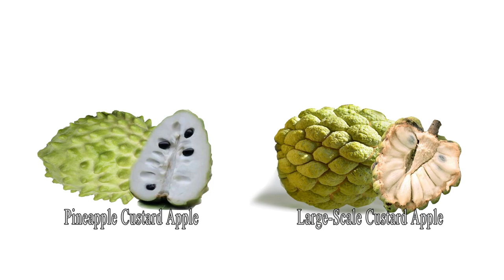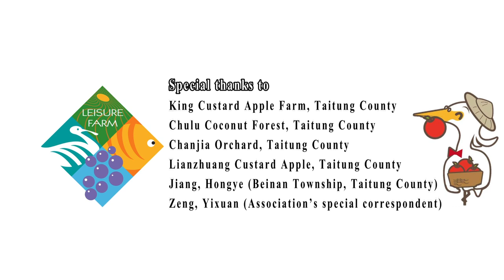Custard Apple Taiwan Leisure Farms Development Association Full HD 5 Minutes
Enjoy your fruit picking trip
The Taiwan Leisure Farms Development Association was founded in 1998 as a non-profit organization under the Civil Organizations Act. It aims to develop leisure agriculture and rural tourism in Taiwan and has nearly 200 member farms. It has also been supported by officers from the Council of Agriculture under the Executive Yuan, scholars, and other business owners. Our mission is to bring the academia, the government, and the industry together for a better future of leisure agriculture and rural touris